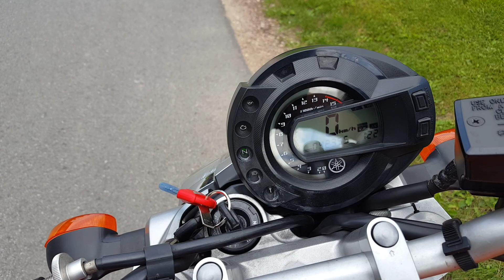Yamaha FZ FZ6 N Fazer 600 Serwis 100% oryginał 2006r GWARANCJA Transport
Yamaha FZ6 -N
Rok produkcji: 2006
Przebieg: 42354 km

Uwaga! Wystawiam pisemną GWARANCJĘ rozruchową na 10 dni oraz gwarancję oryginalnego przebiegu i legalnego pochodzenia motocykla.

Motocykl sprowadzony w pięknym, nienaruszonym stanie.
Gotowy do rejestracji.
Dokumenty wymagane do rejestracji są przetłumaczone.
Na motocykl wystawiam fakturę VAT - marża, czyli kupujący jest zwolniony z opłaty skarbowej.
Całkowity koszt rejestracji to 198 zł

Uwaga! Pierwszy przegląd techniczny oraz transport do 50 km w cenie motocykla.
Dokumenty są gotowe, do złożenia w Urzędzie i rejestracji.

UWAGA! Motocykl NIE BYŁ bity, prostowany, malowany!

Motocykl jest czysty, prosty i bardzo dobrze się go prowadzi.
Silnik i wszystkie podzespoły pracują perfekcyjnie! Maszyna gotowa do jazdy.

Informacje techniczne / serwisowe:
- świeżo wymieniony olej Motul 5100 Ester 10W40 + filtr
- świeżo wymieniony płyn hamulcowy Motul DOT 4 Racing
- klocki tył: prawie nowe
- klocki przód: 20% zużycia
- zamontowany nowy akumulator.
- ładowanie w normie
- brak oznak zużycia rozrządu
- brak oznak zużycia sprzęgła
- brak luzów na główce ramy oraz kołach, tarczach
- komplet trzech oryginalnych kluczy Yamaha

Możliwość dowozu motocykla pod wskazany adres.

Cena: 11800 zł (do negocjacji podczas oględzin)

Jestem dostępny 7 dni w tygodniu o każdej porze, ale proszę osoby zainteresowane o kontakt przed przyjazdem.
Zapraszam na oględziny.

ul. Grottgera 10
43-241 Łąka obok Pszczyny na Śląsku

- Nie zamieniam się
- Nie ma możliwości kredytowania motocykla
- Jazda próbna po przekazaniu całości gotówki.